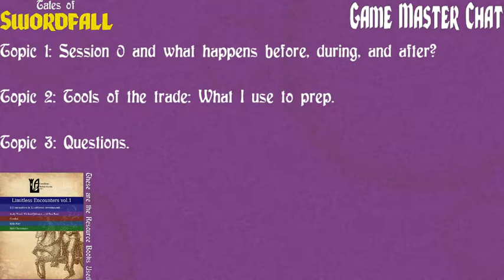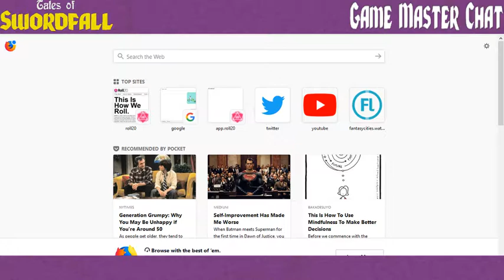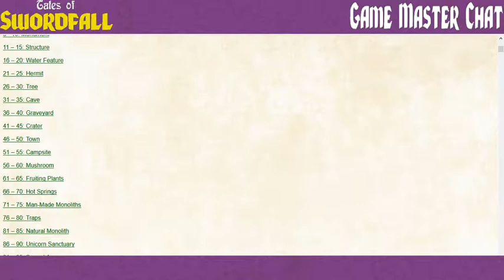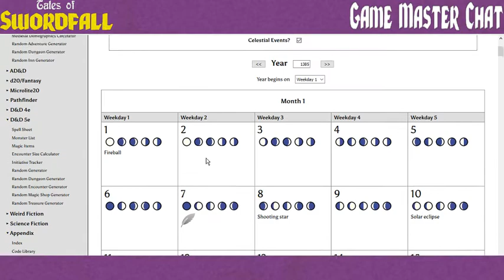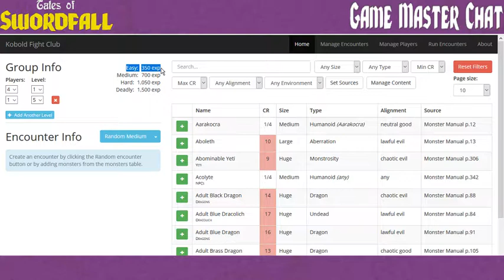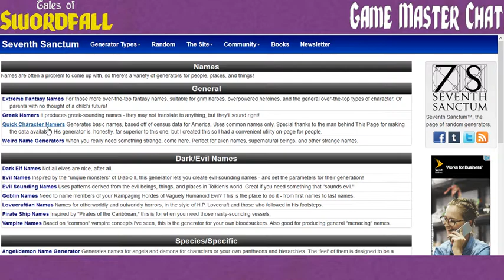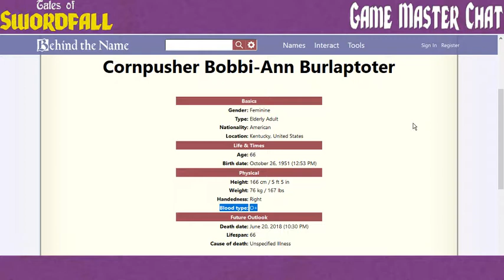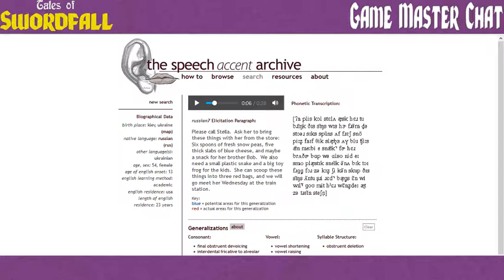GM Livestream: About Session 0, Game Prep, and GM tools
GM:
Paul (@Paul_Gerrish)

This small episode Paul, the GM, talks about Session 0, Prep, GM tools. And maybe he rants a little too.